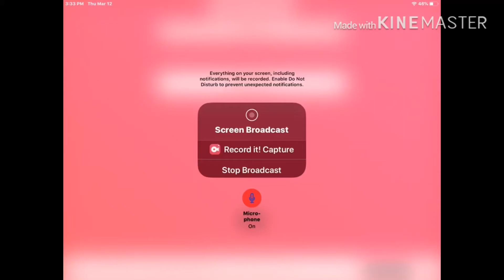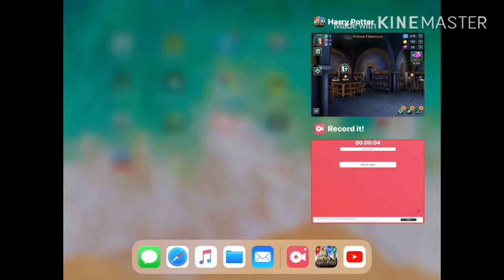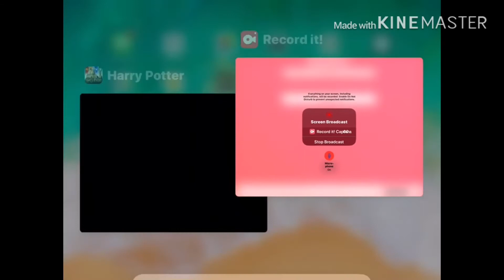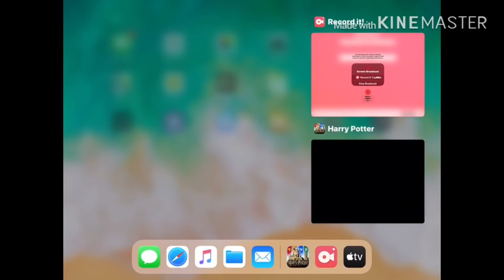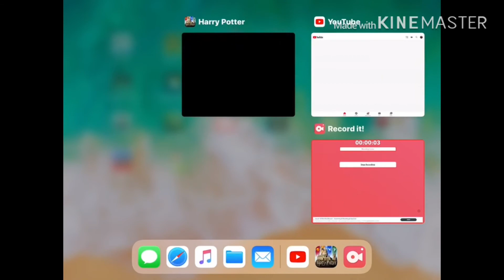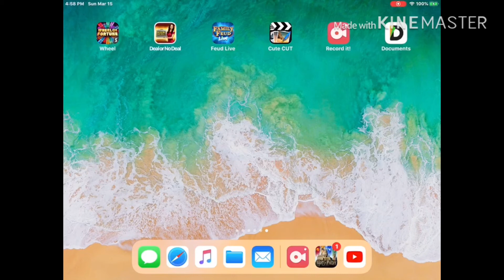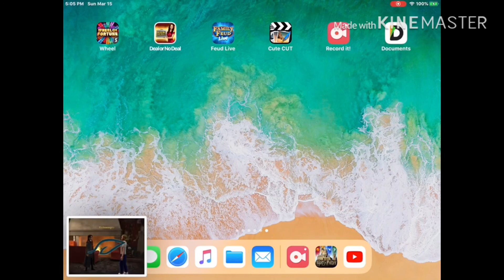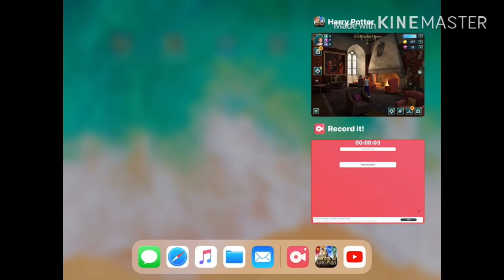Harry Potter:Hogwarts mystery year one chapter four revenge is best served magical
This video took over four days for me to film and edit so I hope you guys enjoy and I apologize for how long this video is